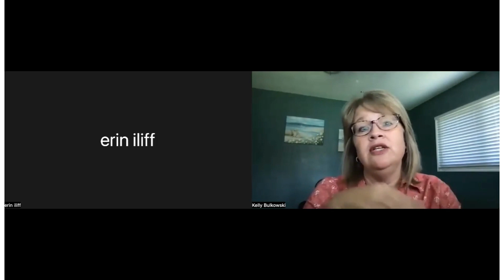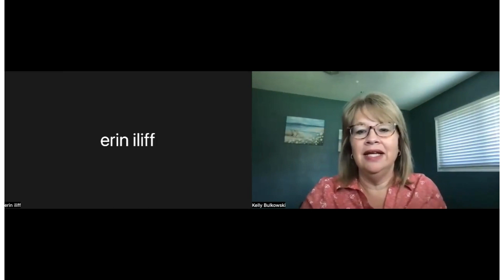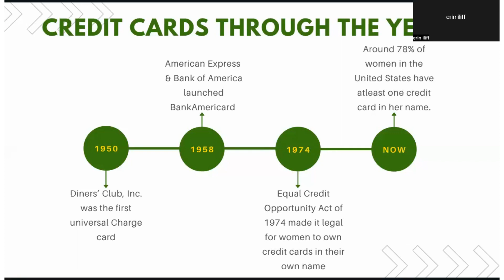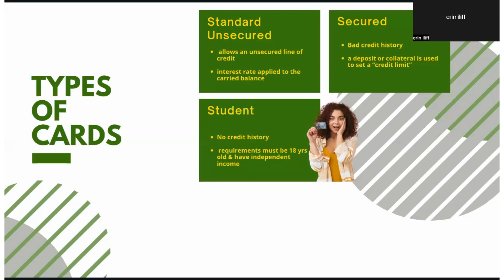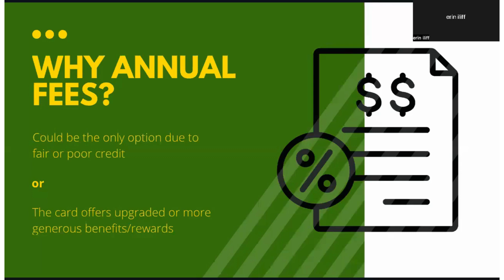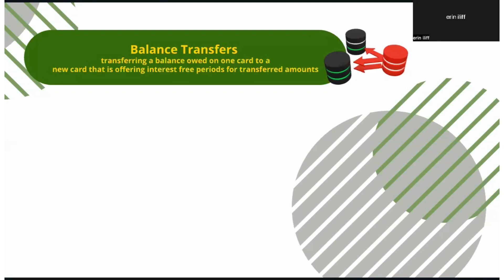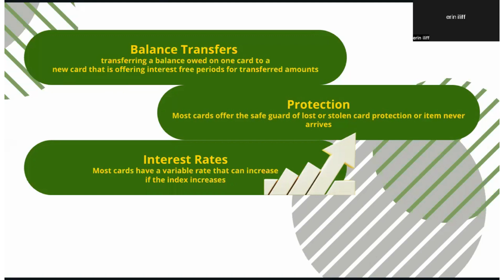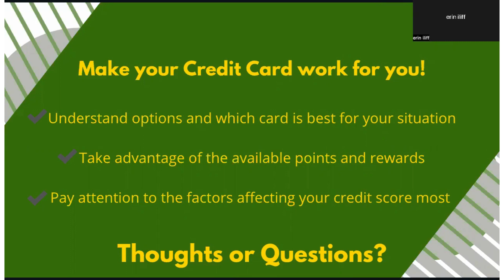Taking Control Of Our Debt As It Relates To Credit Cards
💸calculating which cards suit your needs and give the most benefits

💸what factors affect your credit score and how to increase your score

💸how to get paid for using your credit cards

🙋🏼‍♀Kelly is an asset protector working with several financial institutes to find the best match in benefits for her clients. Empowering women to have choices based on knowledge is what drives her passion.
After years of working in the insurance industry, personal life-changing events led Kelly to focus on what truly meant the most to her, preparing women for life events and setting them up for a secure financial future.